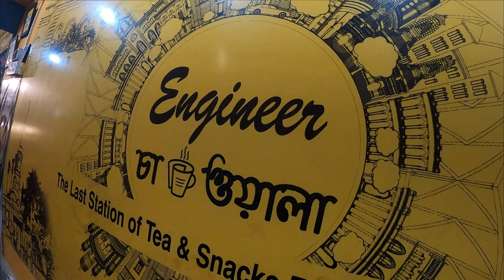ইঞ্জিনিয়ার থেকে চা-ওয়ালা Start Up||৩২ রকমের চা,সঙ্গে চিকেন এর Items🔥Whisky Flavoured চা?FoodFunDa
Location-
Engineer Chawala
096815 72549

মাত্র 69 Rs.এ সেরা Combo আর মটন মোমো খেয়ে পাগল হলাম সোদপুরের নতুন CAFE তে||ChaiFever Cafe

Gypsy Bong  এর সাথে Dada Boudi Biriyani খেলাম||আর জলুয়ার কচুরি ও রাবড়ি||দারুন কাটলো

মাত্র 17 টাকা থেকে শুরু KFC style এর Fried Chicken||Naihati Food Walk||বড়মা দর্শন এবং Street Food